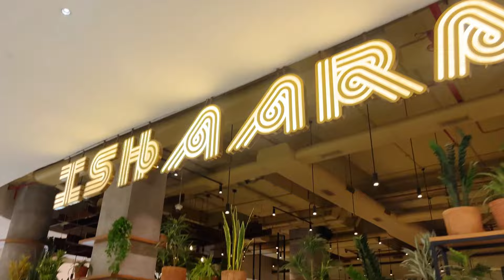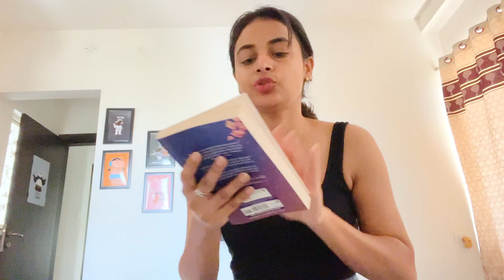Let’s Pack For Mumbai Trip🚗|Family Dinner + Shopping +Preparation+DIY Haul🛍️|Unfiltered Brownie Vlog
Copyright : Hello Everyone, Everything you see in this video was created by me ( Rinki Chaudhary / Classy Brownie ) unless otherwise stated. Please don’t use any photo , video or content without permission.